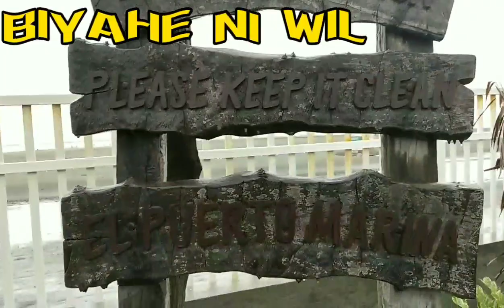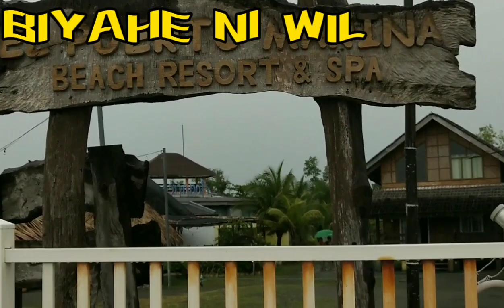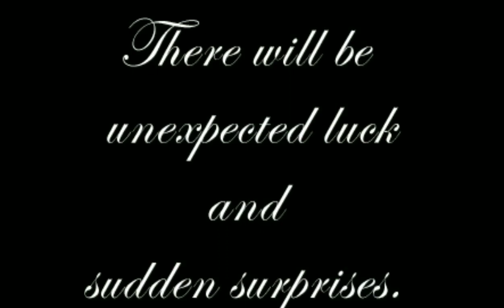EL PUERTO MARINA VACATION DOS, LINGAYEN PANGASINAN | BIYAHE NI WIL